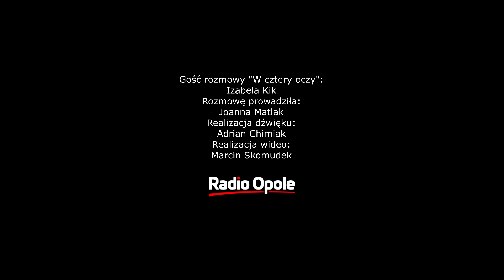Izabela Kik "W cztery oczy" (10.01.2020)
98 proc. tlenu na Ziemi produkowanych jest przez rośliny, a 40 proc. roślinności, którą udaje się nam wyprodukować jest niszczonych przez różnego rodzaju choroby i szkodniki – takie informacje przekazano na inauguracji Międzynarodowego Roku Zdrowia Roślin, która kilka dni temu miała miejsce w Warszawie. O problematyce ochrony zdrowia roślin rozmawialiśmy z Izabelą Kik, Wojewódzkim Inspektorem Ochrony Roślin i Nasiennictwa.